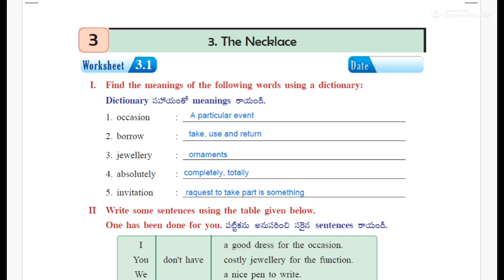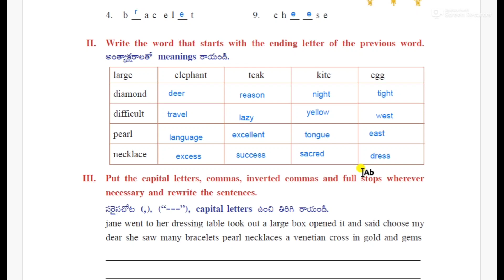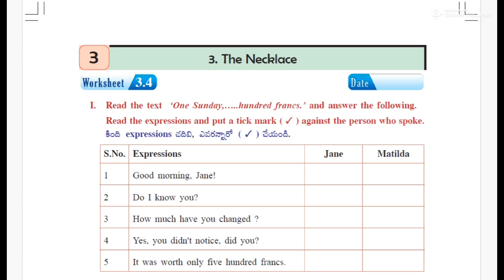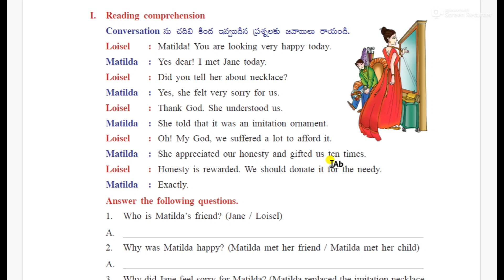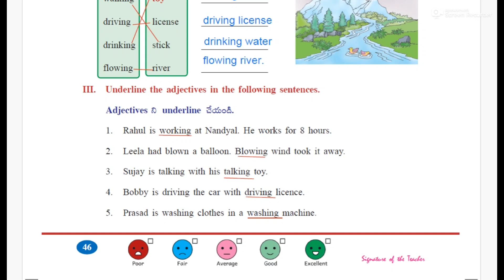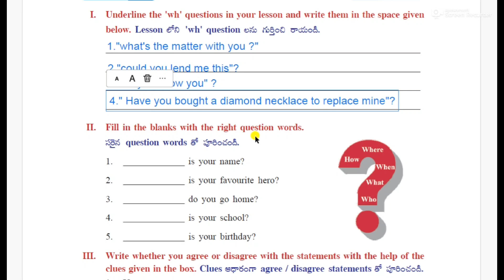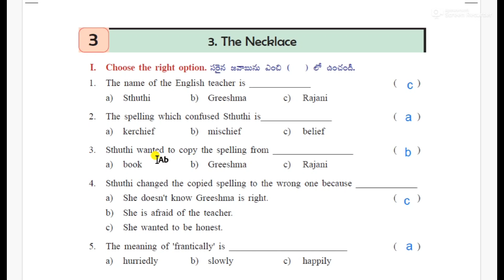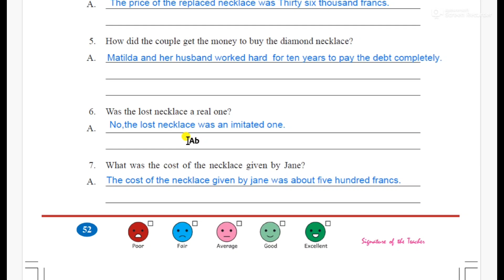5th class English, unit 3 THE NECKLACE, Work book, 1 నుండి 10 వరకు మరియు Question and answers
5th class English, unit 3 THE NECKLACE, Work book, 1 నుండి 10 వరకు మరియు Question and answers, complete  exercises